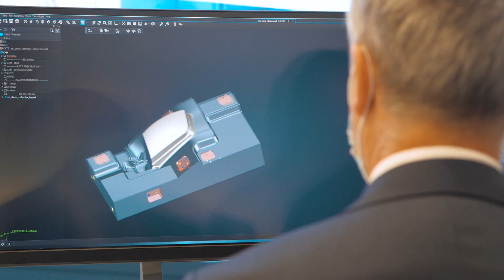tebisinyourlife: cosa signica essere un tecnico specializzato Tebis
Marco Masullo ci racconta come si vive nei panni di un esperto di postptocessori